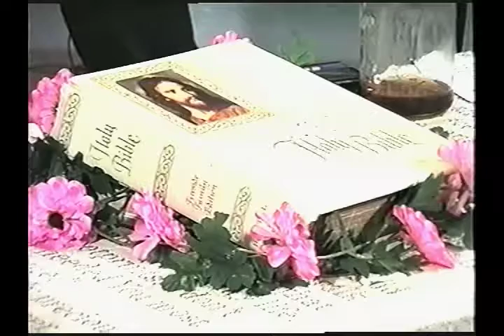Spirit of Truth - Episode 5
Gospel show with Brian LaChance